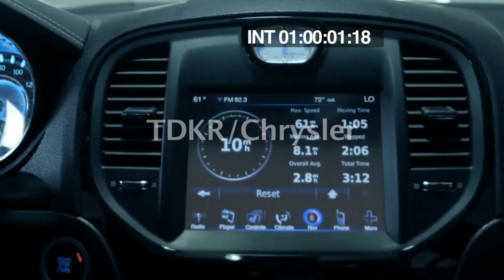"Jeremy" by Jeremy C.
Made with Cole and wanted to evoke emotion by showing the faces of the stars.  Incorporating the theme of journey automatically evokes images and memories of travel and the road.

(540)